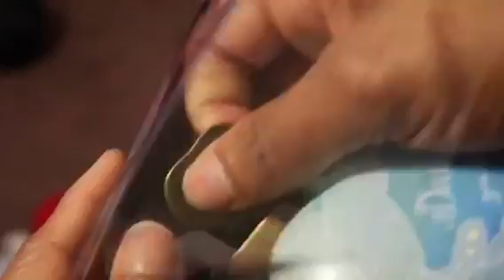A SweetLife VLOGMAS | Merry Christmas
Hey SweetLife Family!! Happy VLOGMAS!!! Ahhhhh it’s the last VLOGMAS!! 😭 It’s Christmas!!! Join us on 🎄Christmas Tree Lane!! See the beautiful neighborhood that goes all out for the Christmas Holiday. Then join the Culbstateers as we open our Christmas Gifts together. Check out which beautiful Disney Jim Shore I received for Christmas! Broke me down and made me cry!!